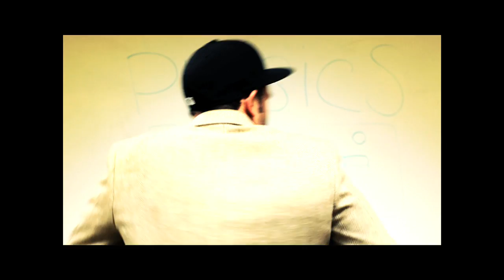THE PHYSICS "I JUST WANNA BEAT" Official Music Video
Music Video for THE PHYSICS "I Just Wanna Beat" from the High Society EP
Director/Editor: Jon Augustavo
DP: Phil Conover
Produced By: Phee Dill
Performed By: The Physics: Thig Natural, Monk Wordsmith & Just D'Amato .. featuring Mario Sweet
With Appearances By: Macklemore, Wizdom, Phee Dill, Malice & J. Pinder